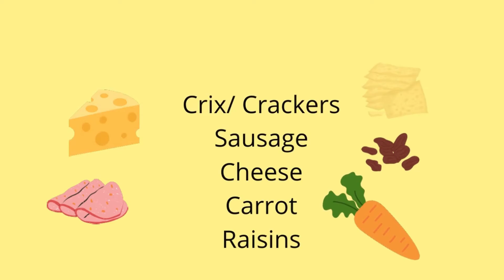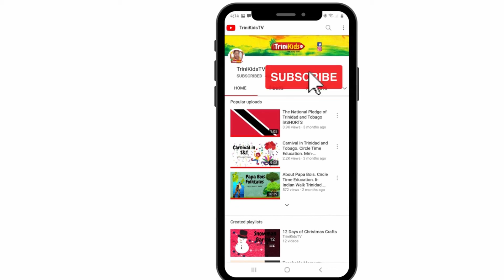Turkey Snacks. Circle Time Education. Friday 15/10/21.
Join us today for another Cooking Friday activity, where we craft a Turkey inspired snack using what we have at home. Join the fun!!!